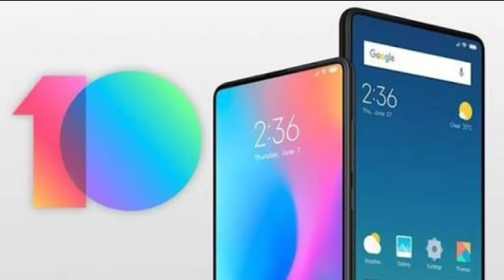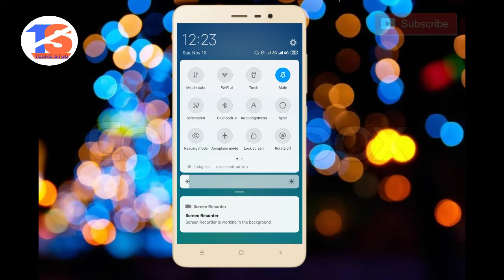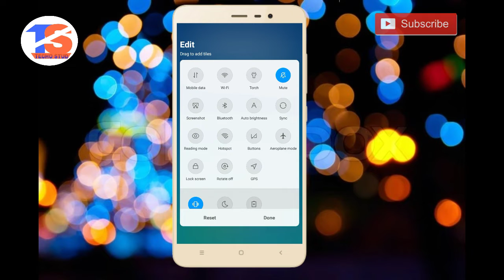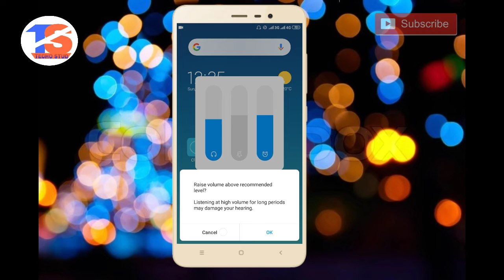Good News Redmi 5A MIUI 10.1.1.0 Global Stable Update Released | MIUI 10 Rolling Out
Redmi 5A MIUI 10.1.1.0 Stable Update Released
Good News For Redmi 5A MIUI 10.1.1.0 Stable Update Rolling Out
MIUI 10 Stable Update Rolling Out
Redmi 5A MIUI 10 Stable Update ROLL out
Redmi 5A MIUI 10 Global Stable Update Released